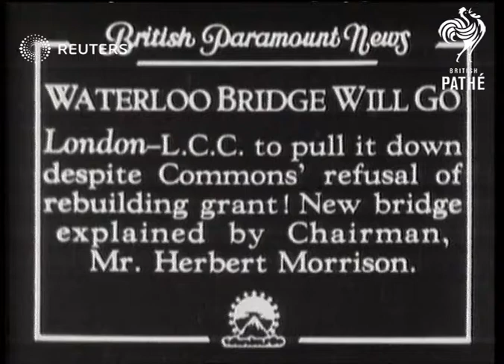POLITICS: Waterloo Bridge will go . LCC to pull it down despite Commons' refusal of rebuil...(1934)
Herbert Morrison explains London County Council decision to pull down Waterloo Bridge .

Full Description:

SLATE INFORMATION
London, England: Intr. shots in room. Semi view and 3 CU's of Mr. Morrison seated at desk talking... CU. of picture of new proposed Waterloo Bridge. Ground view pan., long front view and CU. side view of Waterloo Bridge.

Sound Effects: Morrison says that patching up the old bridge would be a waste of money and time. Mr. Morrison describes new Bridge.

Civil Engineering; Personalities - Politicians; London County Council; Buildings, Landmarks and Monuments; Herbert Stanley Morrison, Baron Morrison of Lambeth (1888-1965), Great Britain
Background: Herbert Morrison explains London County Council decision to pull down Waterloo Bridge .